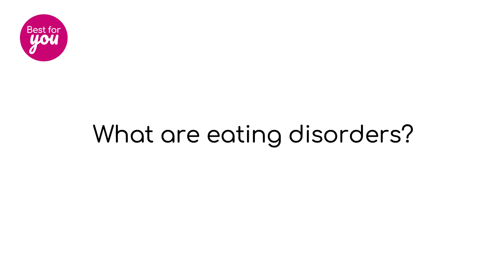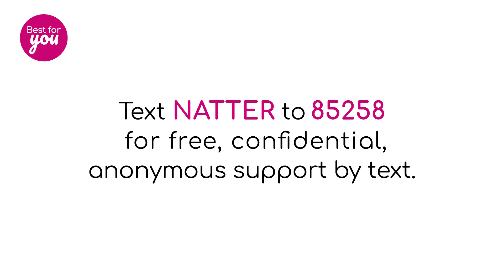What are eating disorders?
For support, text NATTER to 85258 to chat to a volunteer by text. It’s free, confidential, and available to anyone resident in the UK.